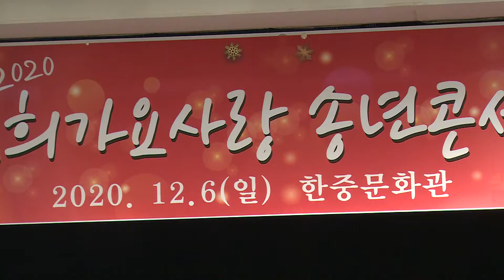초대가수 천수애 - 뒤늦은 후회 (원곡:최진희) 윤희 가요사랑 송년콘서트 / 주관:윤희 가요사랑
윤희 가요사랑 송년콘서트
주관:윤희 가요사랑
2020년12월6일 한중 문화관